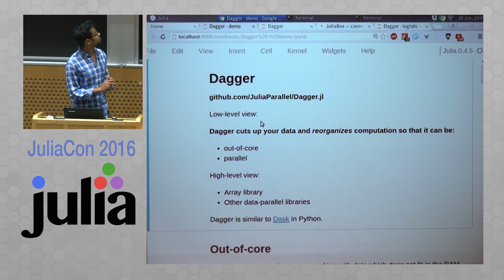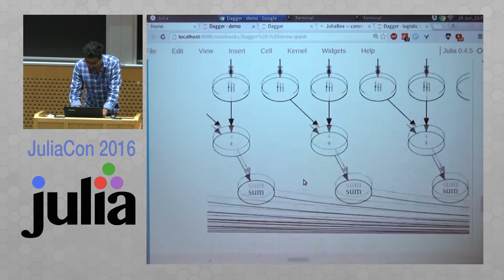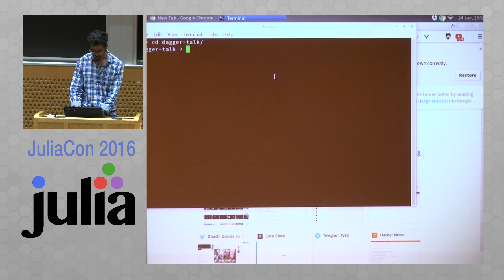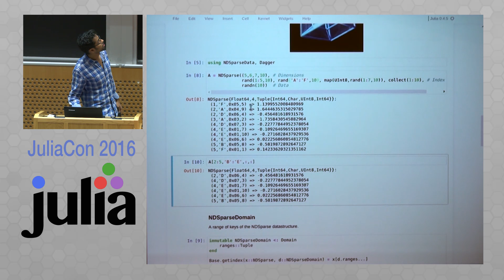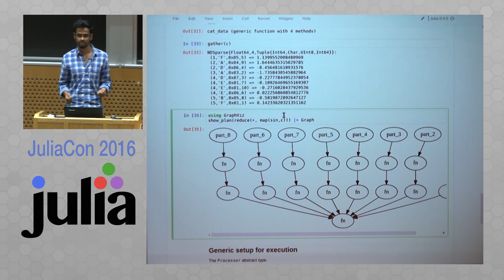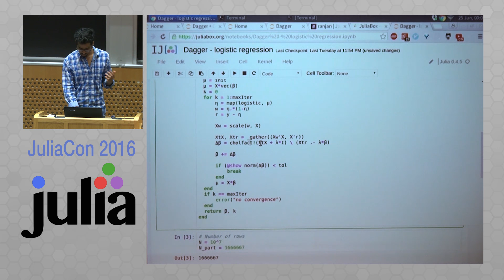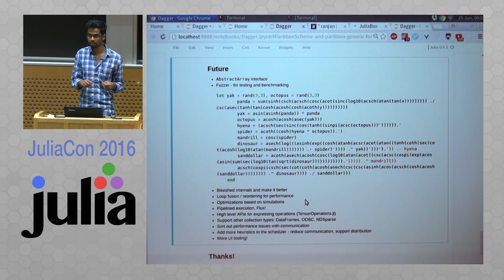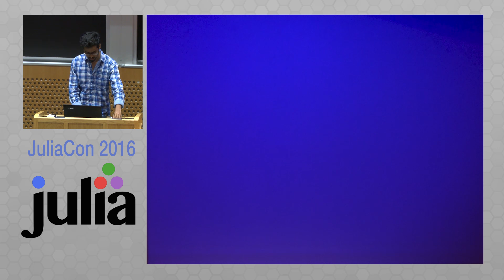Dagger.jl: A Framework and Scheduler for Parallel Computing | Shashi Gowda | JuliaCon 2016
Originally titled: "ComputeFramework.jl - A framework and scheduler for parallel computing"

Time Stamps:
00:00 Welcome!
00:10 Help us add time stamps or captions to this video! See the description for details.